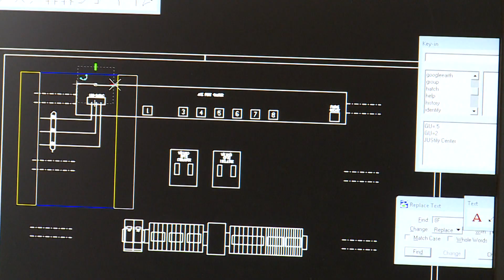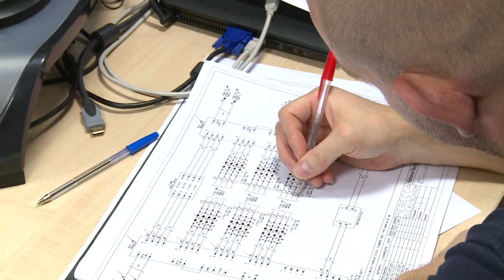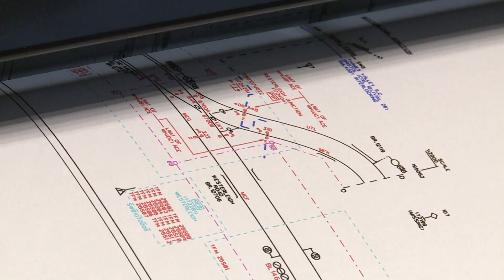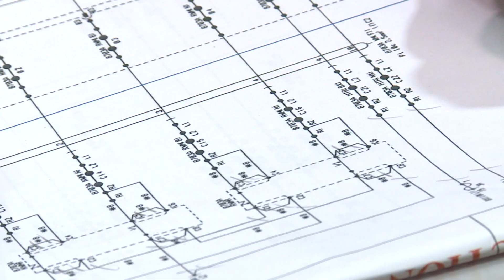MGB V3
MGB Women In Engineering